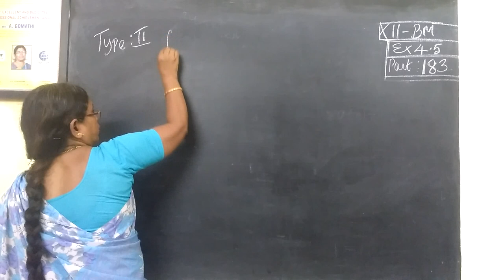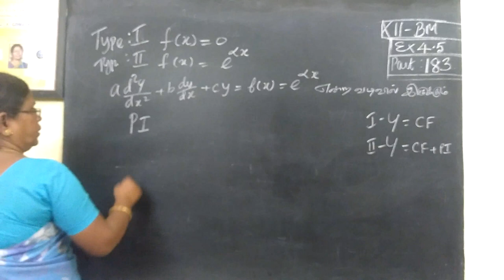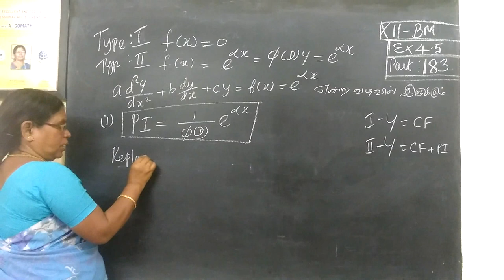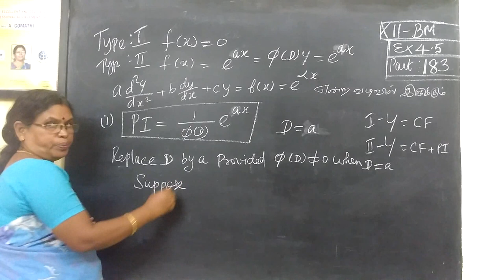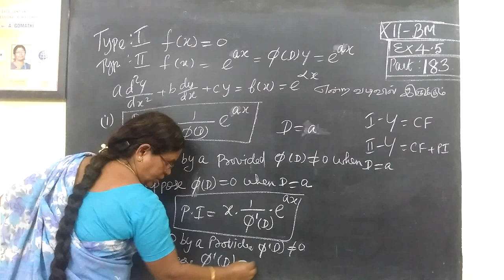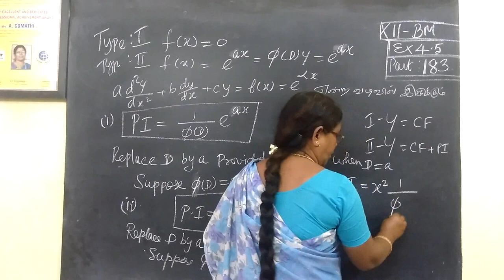12th B Maths [Part-183] Type-2 Differential equns Gomathidharmarajan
12th B Maths [Part-183] Type-2 Differential equns Gomathidharmarajan
12thவணிககணிதம் தொகைநுண்கணிதம்II